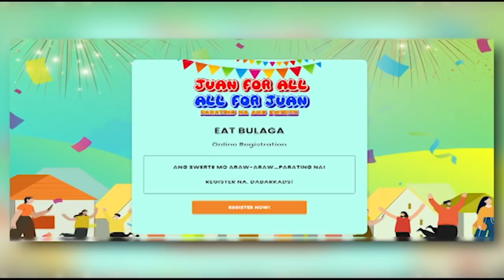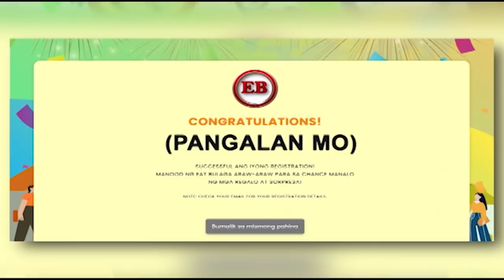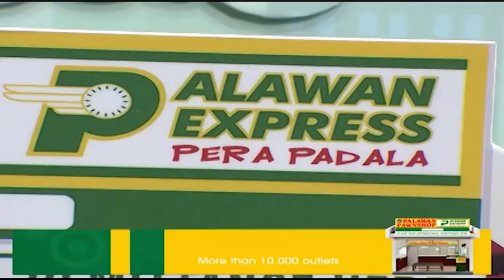Delivery rider, na-full payment na ang motor! | Juan for All, All for Juan | Mar 15, 2022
Due to continued Community Quarantine guidelines amidst COVID-19 pandemic, live studio audience reservation is suspended.